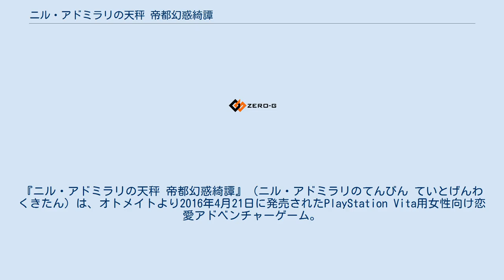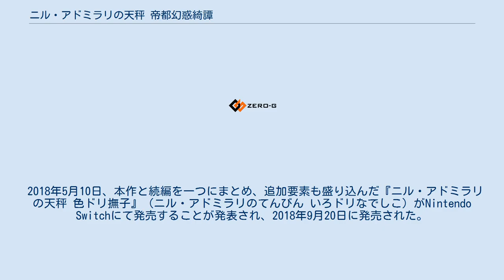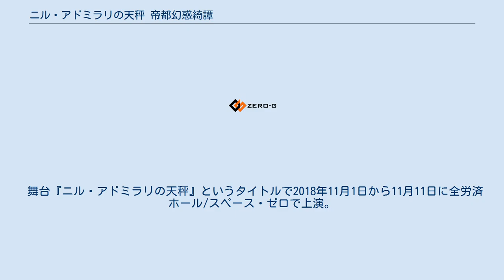ニル・アドミラリの天秤 帝都幻惑綺譚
『ニル・アドミラリの天秤 帝都幻惑綺譚』（ニル・アドミラリのてんびん ていとげんわくきたん）は、オトメイトより2016年4月21日に発売されたPlayStation Vita用女性向け恋愛アドベンチャーゲーム。
略称は「ニルアド」。
 帝都大震災を経た大正25年の帝都という架空の大正時代や東京を舞台として、ある事情から帝国図書情報資産管理局・通称フクロウで働くことになった主人公と6人の男性たちの間で紡がれる、愛と裏切りの物語を描く。
 2016年8月13日・14日に開催された「オトメイトパーティー2016」にて続編の発売が発表され、2017年9月21日には続編『ニル・アドミラリの天秤 クロユリ炎陽譚』（ニル・アドミラリのてんびん クロユリえんようたん）が発売された。
 2018年5月10日、本作と続編を一つにまとめ、追加要素も盛り込んだ『ニル・アドミラリの天秤 色ドリ撫子』（ニル・アドミラリのてんびん いろドリなでしこ）がNintendo Switchにて発売することが発表され、2018年9月20日に発売された。
 2018年11月1日から舞台版が上演された。
 時は大正25年。
没落の一途を辿る久世家の令嬢である主人公・久世ツグミは、家のために結婚を決意するも弟・ヒタキの事件によって特殊な光「アウラ」が見えるようになってしまう。
弟への贖罪の気持ちやアウラを見る力を活かすため、ツグミは帝国図書情報資産管理局・通称「フクロウ」で働くことを決める。
 名前には鳥の名が含まれている。
 『ニル・アドミラリの天秤 帝都幻惑綺譚』を原作としたテレビアニメ『ニル・アドミラリの天秤』が、2018年4月より6月までTOKYO MX・BSフジほかにて放送された。
ナレーションは下野紘が担当する。
放送開始前週には全局で特別番組が放送された。
 舞台『ニル・アドミラリの天秤』というタイトルで2018年11月1日から11月11日に全労済ホール/スペース・ゼロで上演。
脚本・演出は菅野臣太朗が担当。
 ニル・アドミラリの天秤に関するカテゴリ: